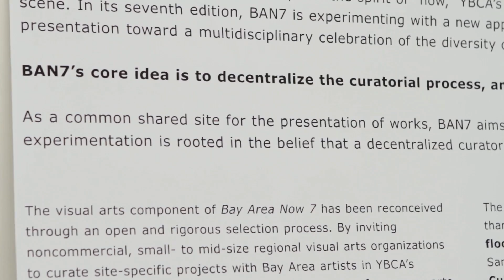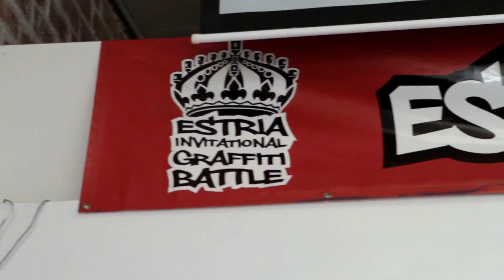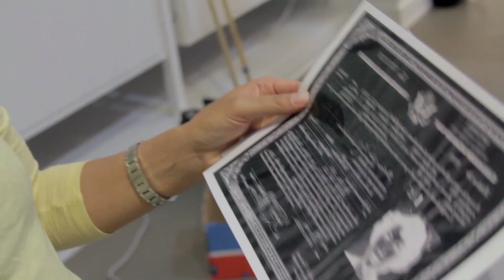BAN7 Visual Arts Exhibition | YBCA Bay Area Now 7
Through the work of artists who capture the spirit of "now," YBCA's signature triennial, Bay Area Now, brings to life current perspectives for both this art center and the regional art scene. In its seventh edition, BAN7 is experimenting with a new approach to curating that highlights collaborations with our region's artists and arts organizations and pushes beyond presentation toward a multidisciplinary celebration of the diversity of artistic practices in the Bay Area.

BAN7's core idea is to decentralize the curatorial process, and centralize the public presentation of some of the most exciting artistic voices in the region today.

As a common shared site for the presentation of works, BAN7 aims to create a lucid web of creative activity in the Bay Area. Our vision to create a platform for new work and experimentation is rooted in the belief that a decentralized curatorial process will open up an opportunity for a wider range of voices and create spaces for dialogue beyond the arts.

The visual arts component of Bay Area Now 7 has been reconceived through an open and rigorous selection process. By inviting noncommercial, small- to mid-size regional visual arts organizations to curate site-specific projects with Bay Area artists in YBCA's galleries, we are making visible the rich complexity of our many arts communities. Using an art fair style format in which the selected participants curate projects for specific locations throughout an exhibition space, BAN7 celebrates visual arts organizations as vital players in the local arts ecology. The exhibition aims to foster increased appreciation for Bay Area art, artists, and organizers, and to promote a greater understanding of the vast range of practices and individual visions that make the Bay Area such a vibrant center for contemporary art.